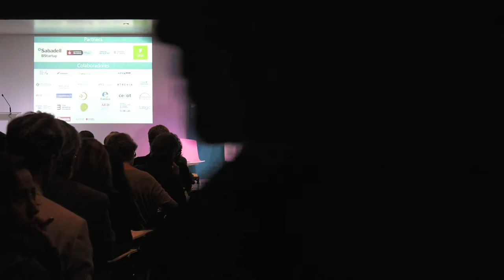La Empresa Consciente - Ship2B Impact Forum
Ponente:

- Joan Antoni Melé, promotor de la banca ética